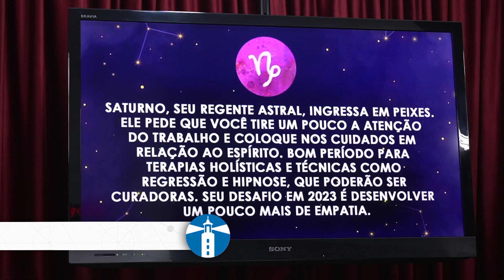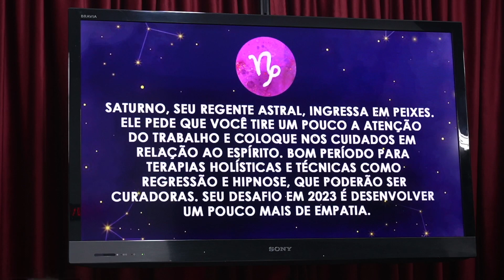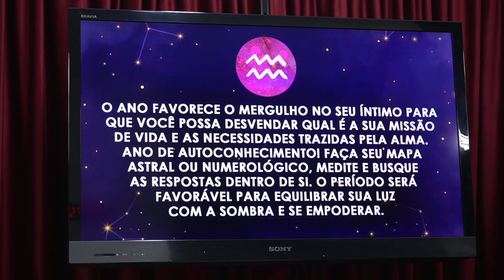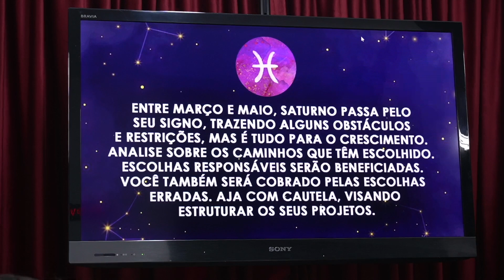"ANO MARCANTE..." com EDU SCARFON (BRUXARIA/WICCA) | Projeto Farol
Edu Scarfon, ex participante dos paranormais do SBT, apresenta mais um episódio de: O poder é seu, dessa vez, falando sobre como podemos compreender o nosso estado emocional e a importância do mapa astral nessa jornada.